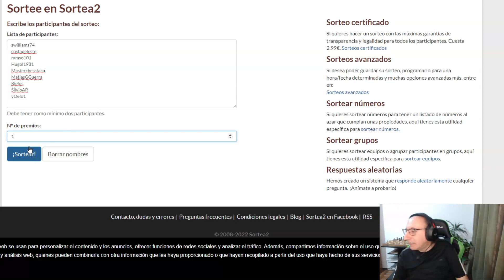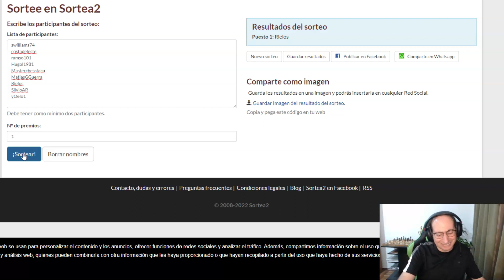Divirtiéndonos en directo con el Tradicional Torneo de los Viernes de Ajedrez.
Lugares de juego recomendados:
Lichess: nau64
Donativos para el canal: